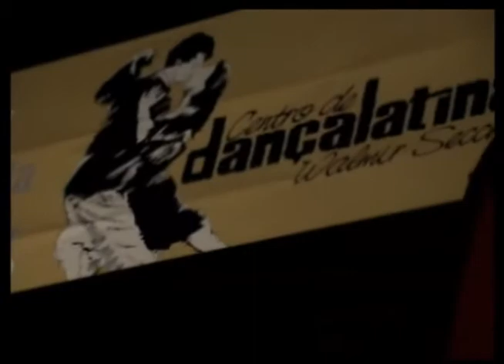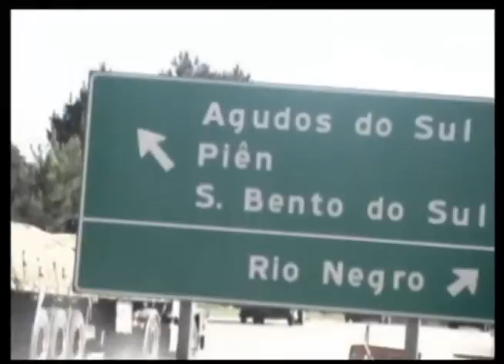Tela UN 26.11.10 Bloco 001.wmv